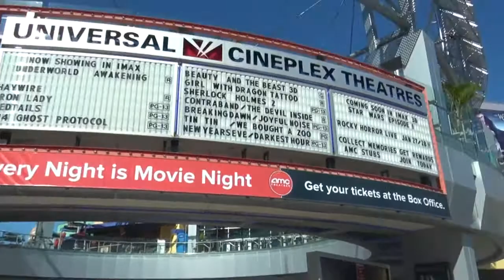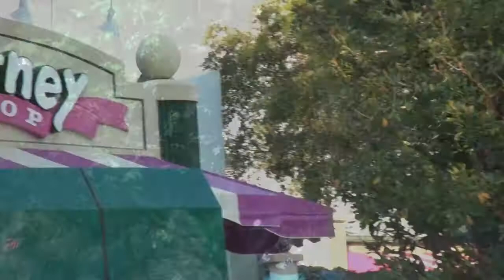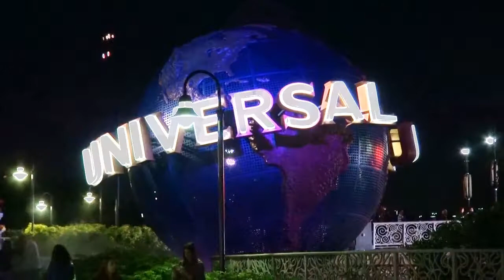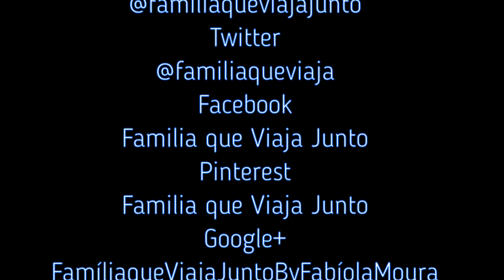Universal Studios - Parque, encontro com Dora Aventureira, Simpsons e Barney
Que tal dar uma volta no parque da Universal Studios em Orlando, na Flórida?

Vem com a gente nesse vídeo e confira alguns dos personagens que encontramos, como a Dora Aventureira e os Simpsons, conheça os cenários do parque e encontre o Barney no seu próprio show.

Um dia no Universal Studios Florida com o Família que Viaja Junto.